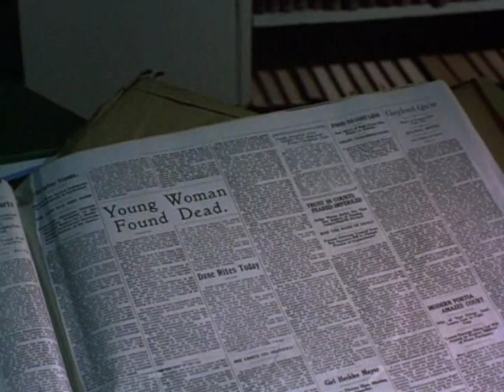The Night Strangler Part 2